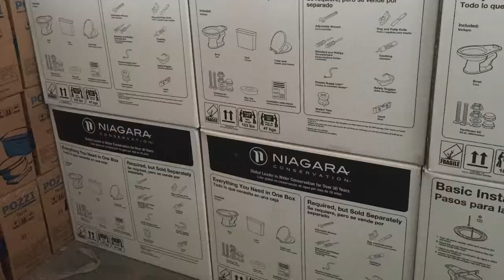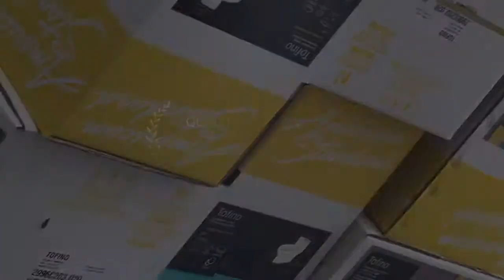AET With Bolina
China from China